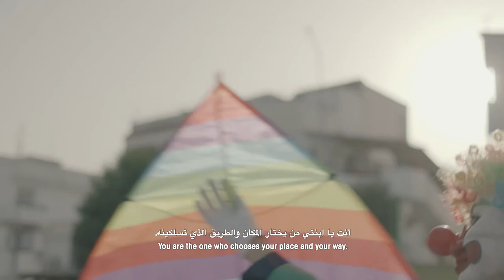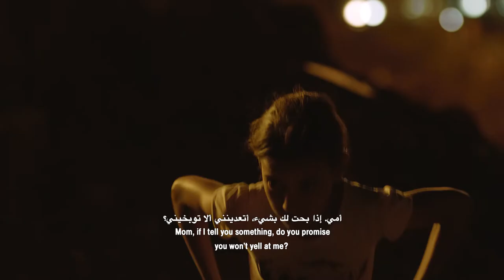Chronicles of her Trailer أفلامهن